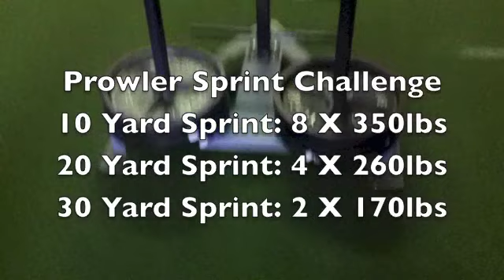Prowler Sprint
Prowler Sprint Challenge:
10 Yard Sprints: 8 Sets with 350lbs
20 Yard Sprints: 4 Sets with 260lbs
30 Yard Sprints: 2 Sets with 170lbs